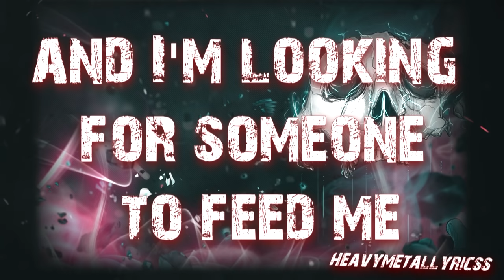Everyone Loves A Villain - Eater of Worlds (Lyrics)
Lyrics:
Please don't Indulge me
I am sick and I'm empty
Guided by the voices in my head
Twisted by words that cut deep in my skin
Creating this monster
Consumed by the end
Oh no!  Look what I've become

Pre Chorus:
All along I played along
To hide the beast with in

Chorus:
Look at what you created
A creature so cruel and defeated
I am the eater of worlds and I'm looking for someone to feed me
To feed me
Can't Imagine the violence
The rage and the love in my madness
to feed me

Verse 2:
Selfish and petty
Fed by fear and by envy
Haunted by the words you left unsaid
Reliving each moment that slipped through our hands
Dissecting emotions that left us for dead
Oh no!  Look at what you've done

Bridge:
We are gods
We are monsters
We create to devour
Not for love but for power
Whats our life worth in the end?

Make sure to check out the artist!